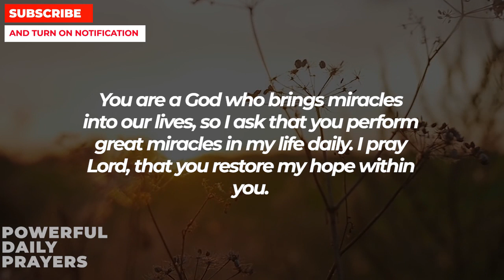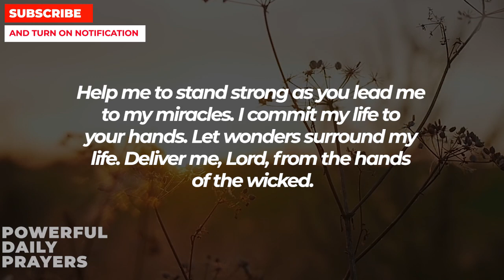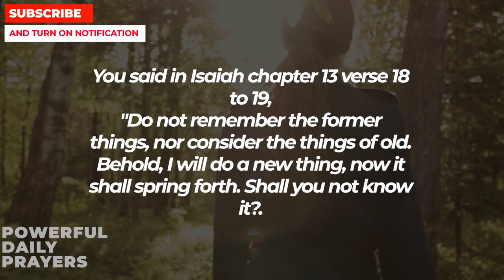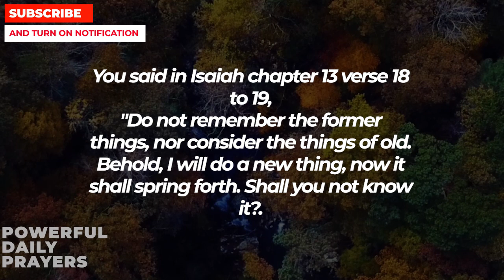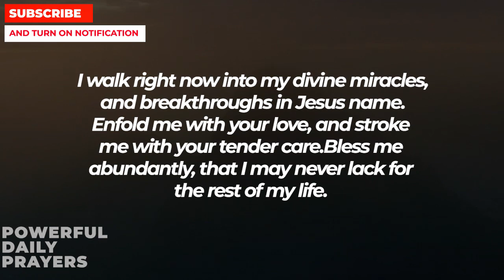Jesus Is Begging For 4 Minutes Of Your Time To Pray This Powerful Miracle Prayer For Blessings